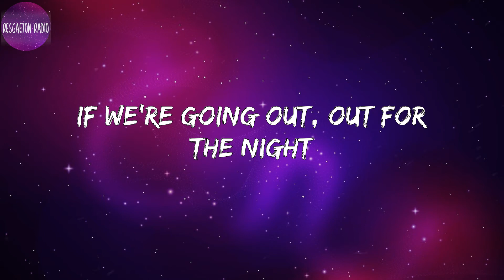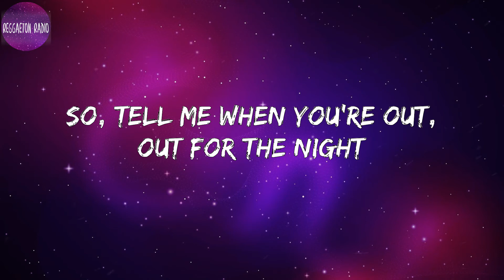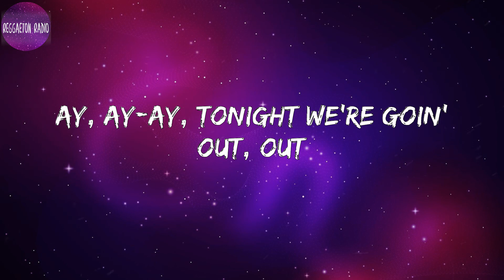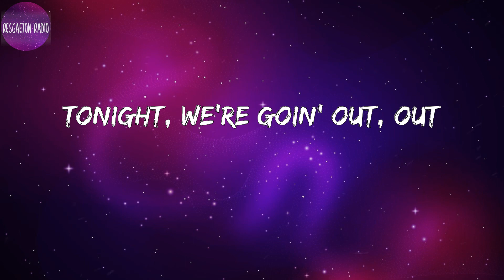Joel Corry -OUT OUT[voy a Bailar](letra)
Lyrics OUT OUT[voy a Bailar] :

 Out, out for the night
Why am I on my own on a Friday night?
My friends are on my phone, they keep blowin' up my line (hello)
Send me your location, the Uber's outside (yeah)
Runnin' out of time
If we're going out, out for the night
I'ma meet you down on the floor
So, tell me when you're out, out for the night
We can get it started, let's go, oh
Just watch me dance
Just watch me
Watch me, watch me, watch me
Why am I on my own on a Saturday night? (Why?)
Send me your location, the Uber's outside (where you at?)
Friends all in the bathroom, so I cut through the line
Just watch me
Ay, ay-ay, ay-ay-ay-ay
Ay, ay-ay, tonight we're goin' out, out
Ay, ay-ay, ay-ay-ay-ay
Run it back, I'm so saditty, super picky
Who gon' please this pretty kitty?
Got baddies with me, tanned and tipsy
Pass the concealer, gotta hide the hicky
Ooh, DJ, run it back (run it back)
Tryna go up, where balloon girl at? (Where she at?)
Double cup love, in the club, pitch black
Bubblegum butt, come and chew this ass
Ay, ay-ay, ay-ay-ay-ay
Ay, ay-ay, ay-ay-ay-ay
Hi, I'm Charli, baby (baby, baby)
Tonight, we're goin' out, out
Just watch me